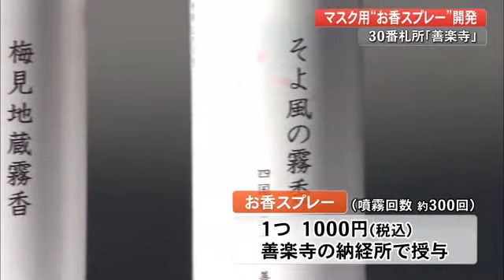四国八十八ヶ所霊場・善楽寺の女性住職が塗香の香り再現した『お香スプレー』開発【高知】 (20/11/09 20:00)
四国八十八ヶ所霊場30番札所、高知市の善楽寺です。
住職を務めるのは島田希保さん（36歳）、善楽寺初の女性住職です。
島田住職は2017年手に塗って使う粉状のお香「塗香（ずこう）」を広めようと、寺オリジナルの香りを調合し授与を始めました。
女性ならではの視点で仏教を身近に感じてもらう工夫を重ねています。

そんな島田住職が新しく開発したのが『お香スプレー』です。
開発のきっかけは新型コロナウイルスの蔓延にありました。
マスクが欠かせない生活を強いられる中、僧侶仲間からこんな相談があったのです。
（善楽寺・島田希保住職）
「塗る、清めの塗香をマスクに香りづけで使えないかと相談をされまして」
マスクに塗香をつけると茶色く変色してしまうため、考え付いたのが水タイプのお香でした。
生薬でもおなじみの桂皮・丁子や、安息香といった殺菌性が高いとされる植物を調合し、オリジナルの塗香2種類と同じ香りを再現しています。
マスクの外側に1回から2回ふきつけ、アルコールを軽く飛ばしてから着用します。

まずは梅をイメージした香りの「梅見地蔵」を体験しました。
（野村舞アナウンサー）
「オリエンタルな香り、癒やされる」
もうひとつ花の香りを強調した「そよ風の霧香」は・・・
「気分が華やかになるスッキリ系の香り」
「ちょっと落ち着きたい時は梅見地蔵、華やかな明るい気持ちになりたい・気分転換をしたい時はそよ風の霧香を使ったりしている」

自然の原料を使っているため、香りの持続時間は30分程度と短めに抑えられています。
「こんなマスクだったら進んで付けたくなる」
「まだまだマスクの期間は長い。少しでも楽しくマスクを使うための後押しになればいいかな」
300回噴霧できるお香スプレーは、善楽寺で1つ1000円で授与されています。